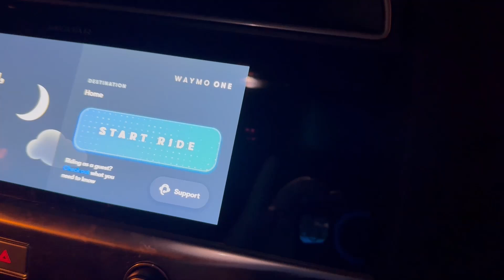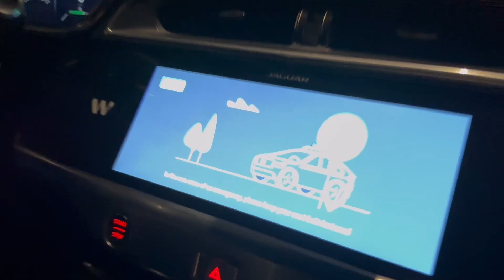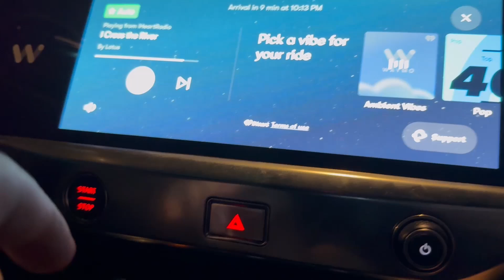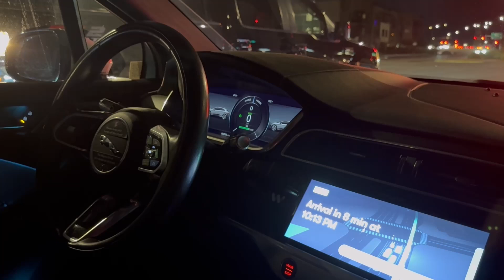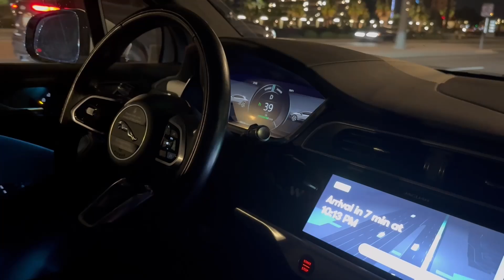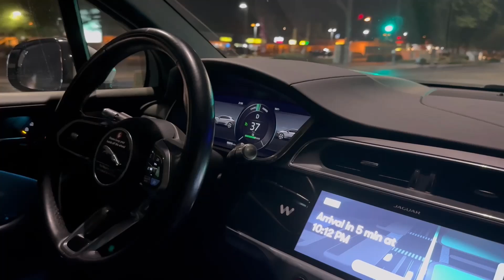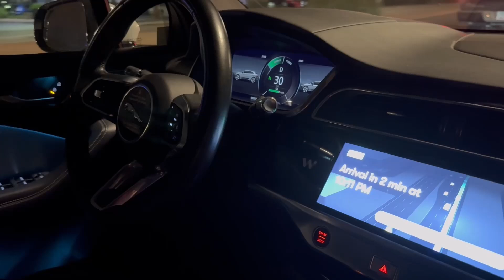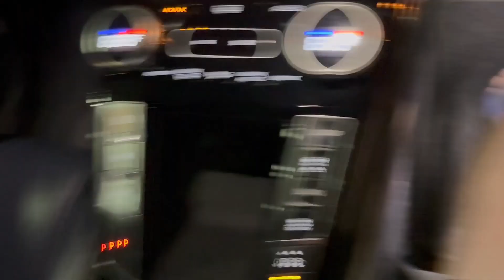Waymo Self-Driving Car Experience: What It's Like to Ride the Future of Autonomous Vehicles!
Experience the future of driving with Waymo's self-driving cars! In this video, I ride a fully autonomous vehicle and share what it's like from start to finish.